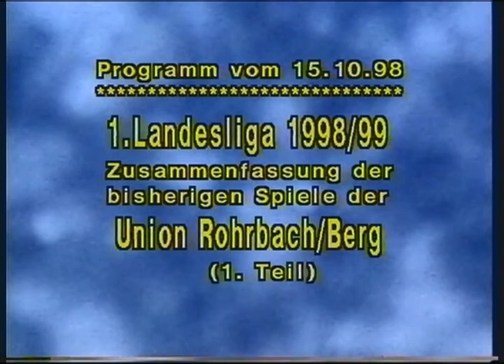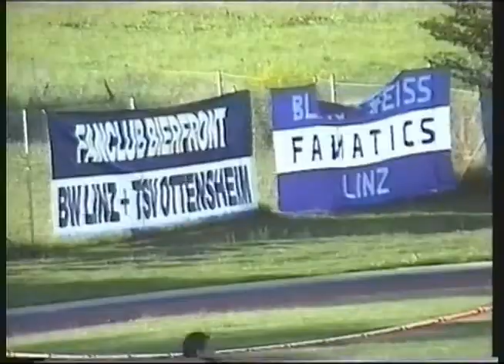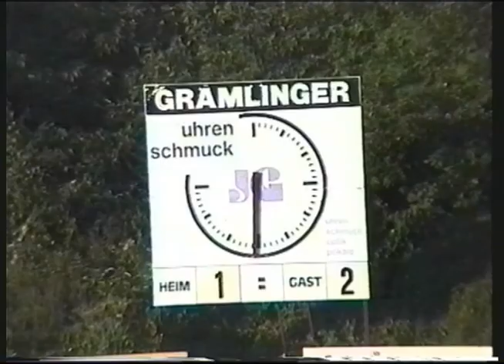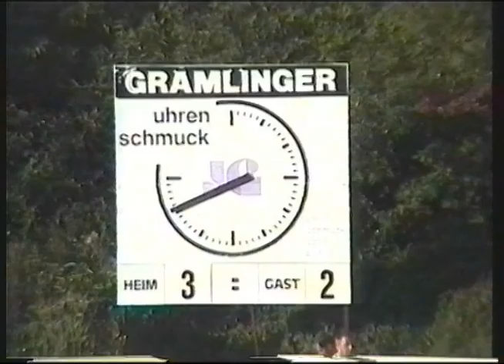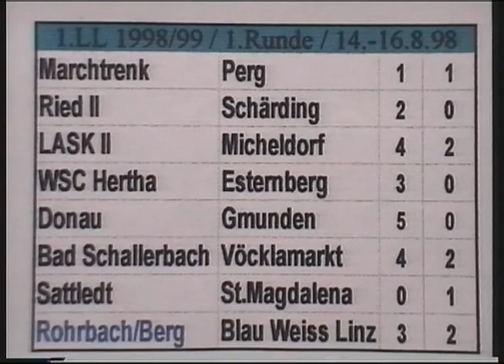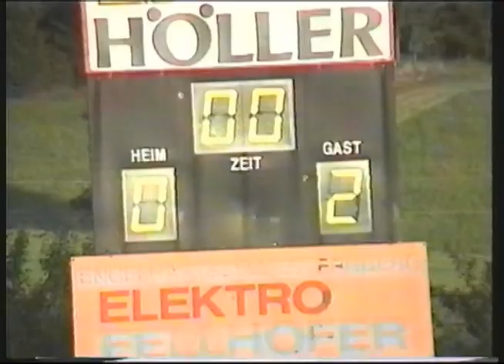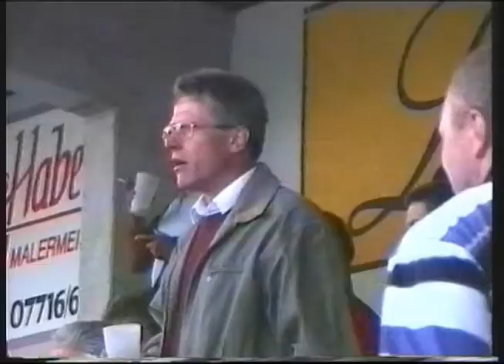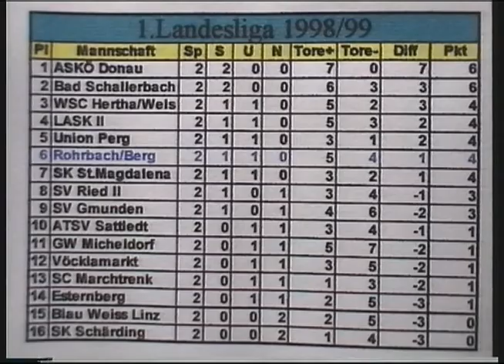Rohrbach/Berg – Blau Weiß Linz & Esternberg (RLT; 15.10.98)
Sendung im Rohrbacher Lokal TV vom 15. Oktober 1998. Thema waren die 1. und 2. Runde in der 1. OÖ Landesliga: Heimspiel gegen FC Blau Weiß Linz (15.8.98) und Auswärtsspiel gegen Union Esternberg (25.8.98).